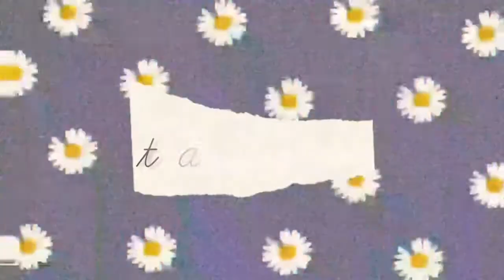(Free) Type Beat - " blue " x Zola Courtney x IAMDDB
halfass producer x tashae (production)